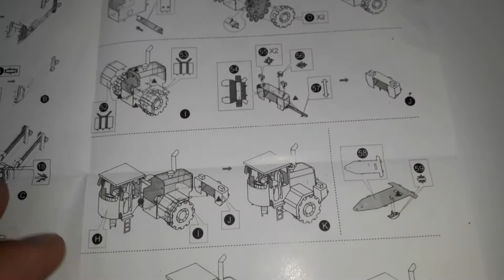Quebra Cabeça DIY 3D Nano Metálico Escavadeira Hidráulica